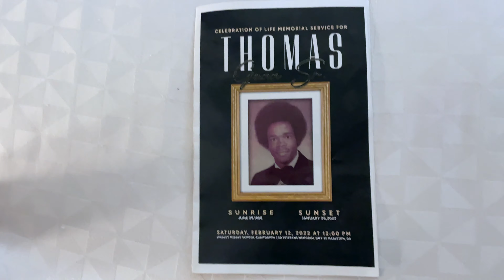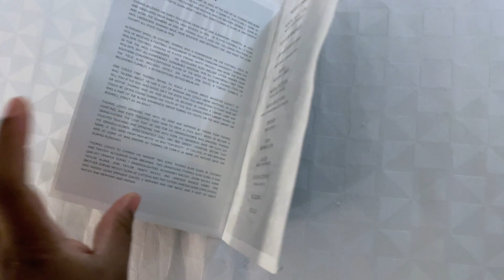Regional Flight Attendant Vlog | Five Day Trip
Hello BEAUTIFUL PEOPLE! I am back working a five day. Again thank you for supporting the channel I really appreciate it.

  Canon T6i
  iPhone 12